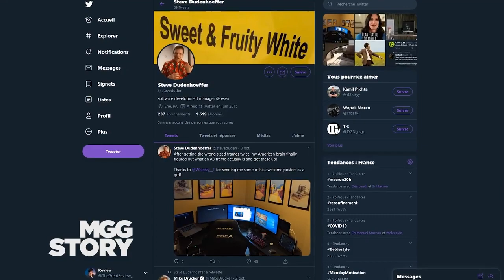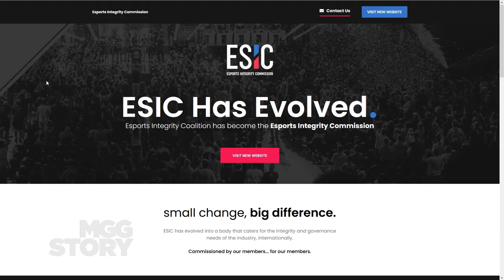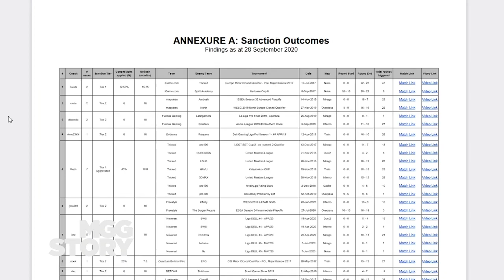LE SCANDALE DE L'ETE : Le coaching bug sur CS.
Cet été vous n'avez pas pu loupé cette nouvelle : 37 coachs de CS:GO ont été bannis du jour au lendemain pour de lourdes accusations de tricheries par la mise en lumière de ce qu'on appelle « le coaching bug ».

Par : @TheGreatReview_
Montage de : @hugo2cab

Retrouvez l'ensemble de notre article à ce sujet sur notre site !